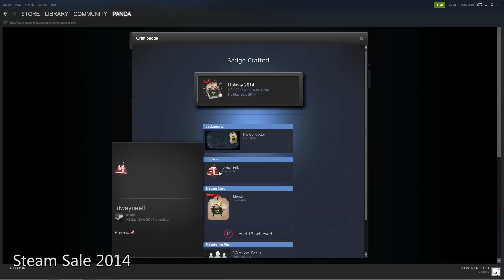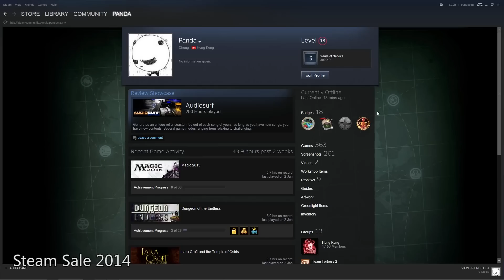[近來搞什麼] 2015年第1週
本週重玩了兩隻舊遊戲。

00:00 Steam Sale 2014
01:09 This War of Mine
03:58 Majesty Gold HD
07:48 Transistor

註：要使用Chrome瀏灠器，觀看HD(720p/1080p)版本才有60fps效果。